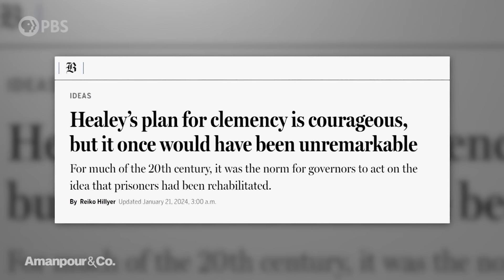Is Redemption a Human Right? New Book Tracks the Demise of Clemency | Amanpour and Company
While border politics and mass migration will be key issues in this year's presidential election, back in the 1980s candidates were all about getting tough on crime. Historian Reiko Hillyer traces the changes in America's prison systems throughout the 20th century in her new book, "A Wall Is Just a Wall." She joins Michel Martin to discuss.